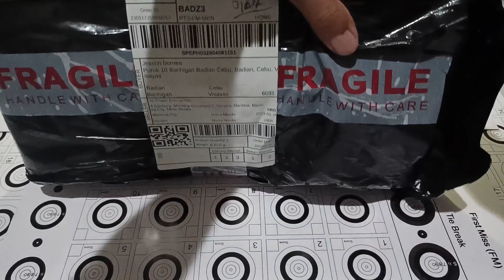⭕SIGMA RECIEVER IN THE HOUSE